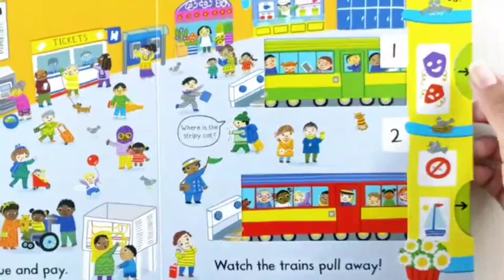Campbell Busy Trains Push Pull Slide Board Book